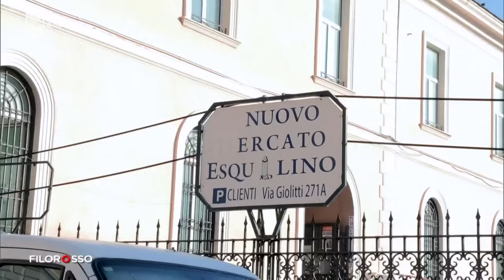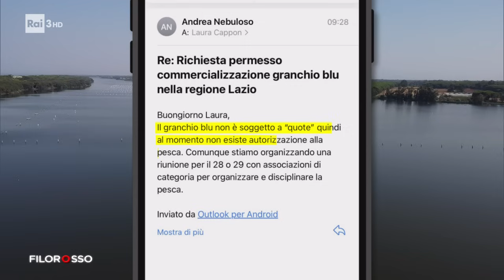Emergenza granchio blu - Filorosso 22/08/2023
- Emergenza granchio blu: siamo andati a vedere la disastrosa situazione in Veneto.